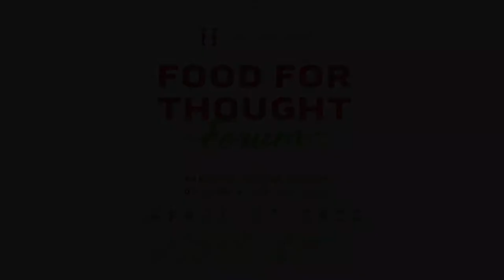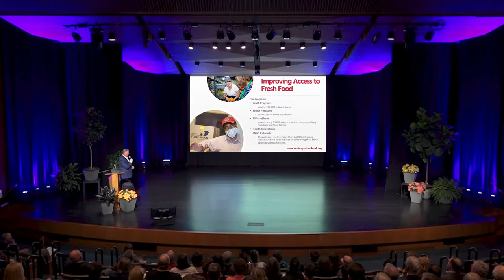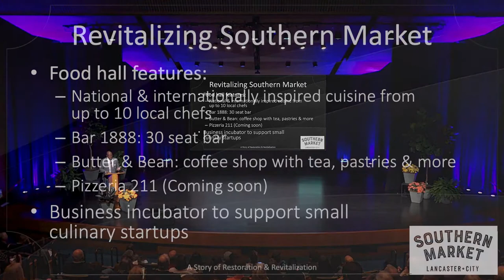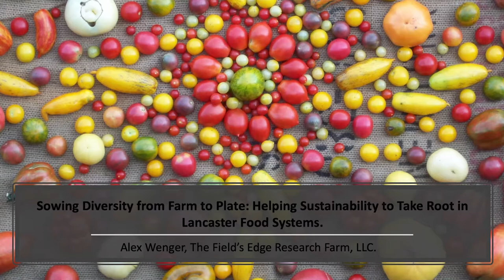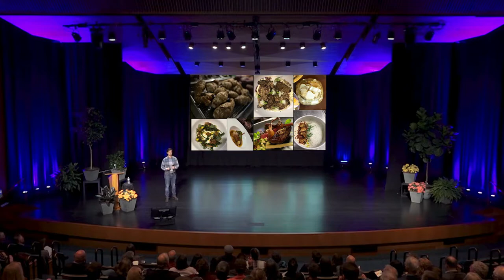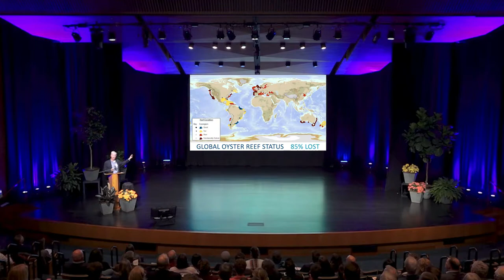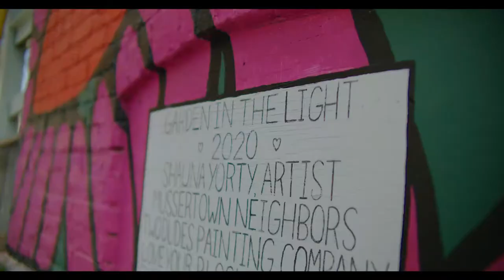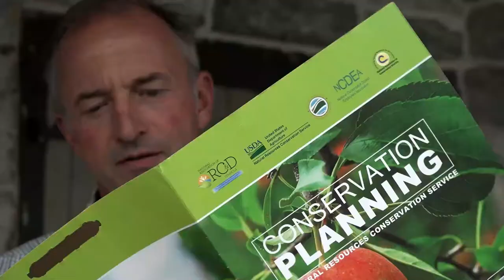Food for Thought Forum Full Video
Lancaster County has long been considered a national leader in agriculture and a destination for foodies. But how do food and agriculture connect to our health, the environment, entrepreneurship and the future of our community? On April 27, 2022 Hourglass hosted a community forum "Food for Thought" to explore these connections. The forum included thought leaders on topics ranging from oyster reef restoration in the Chesapeake Bay to increasing biodiversity on local farms. This is the full forum video. For videos of the individual speakers, please